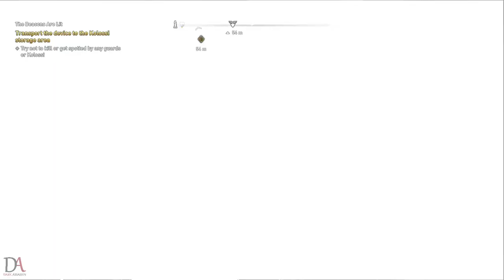Assassin's Creed Odyssey: The Fate of Atlantis | Walkthrough | Episode 1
In Assassin's Creed Odyssey: The Fate of Atlantis Alexios and Kassandra find themselves in a mythical sunken city. Protagonists must not only confront the divine beings living in the ancient area, but also discover the secrets of the first civilization.